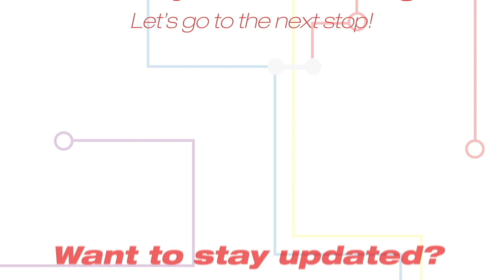Mimaki's Textile Printers 2021 | Showroom Tour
Welcome to the Mimaki Digital Showroom!

Mimaki has a long heritage in digital textile printing, dating back to the 90's with paper transfer and direct-to-textile printers. Today, our textile product portfolio ranges from entry-level printers to industrial volume production machines. In this video, Martijn, our Application Specialist, takes you through our Amsterdam showroom to take a look at our textile inkjet printers.